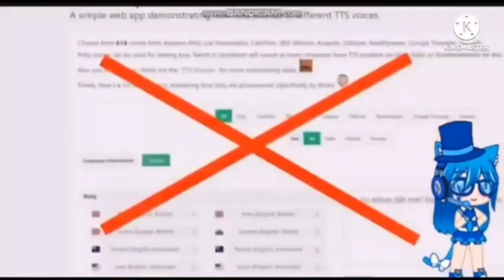Preview 2 Effects 2 Gets Everything Add Round 117